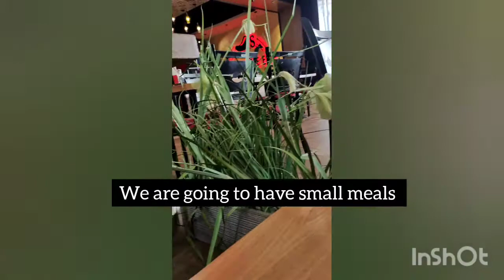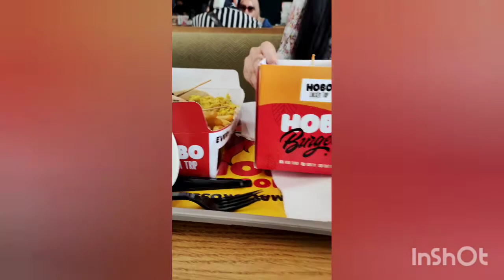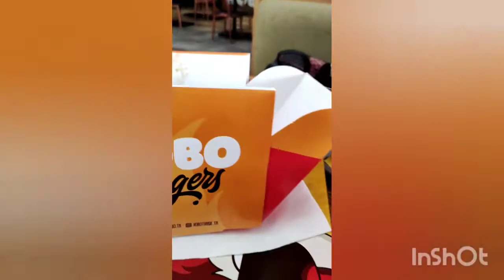Short ride and short messages